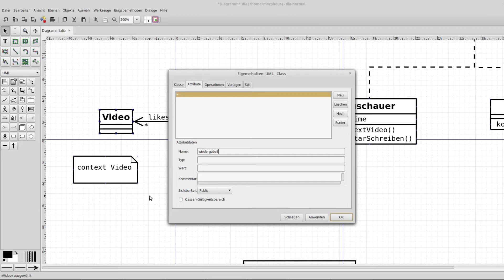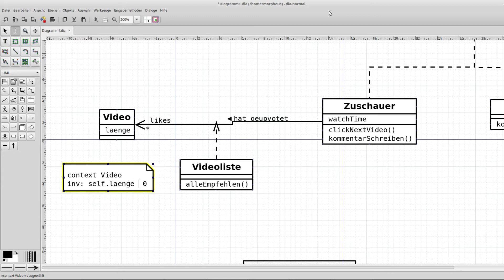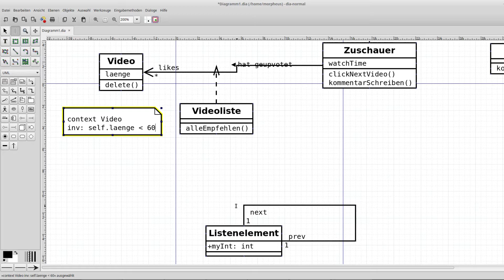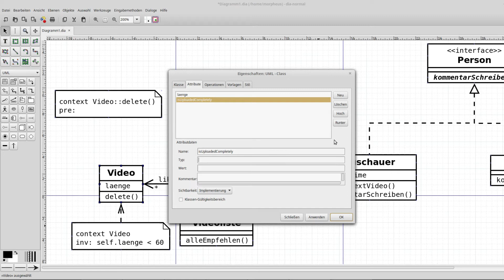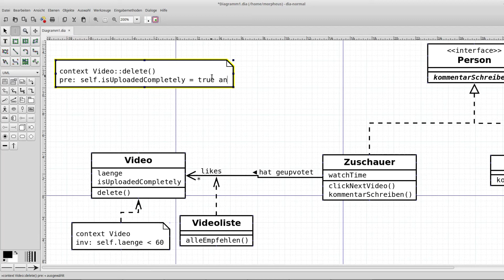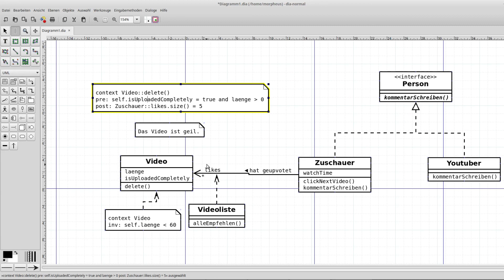UML Tutorial #8 - OCL - Object Constraint Language [GERMAN/DEUTSCH]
In diesem Tutorial starten wir mit OCL, der Object Constraint Language.